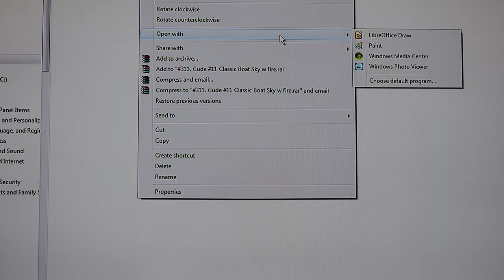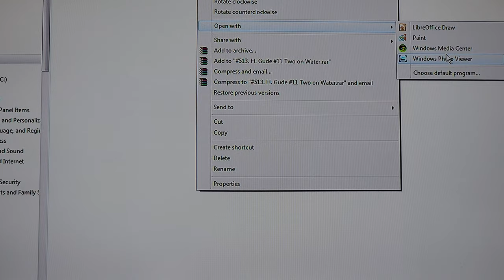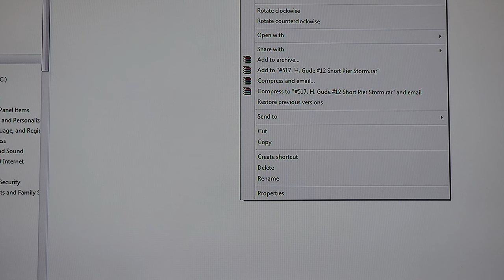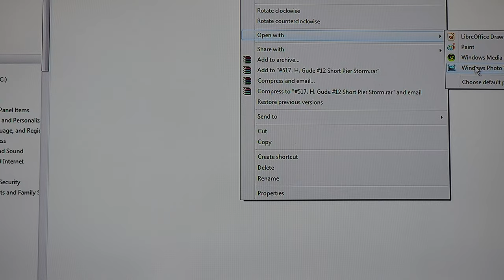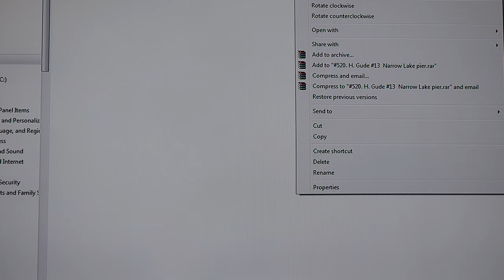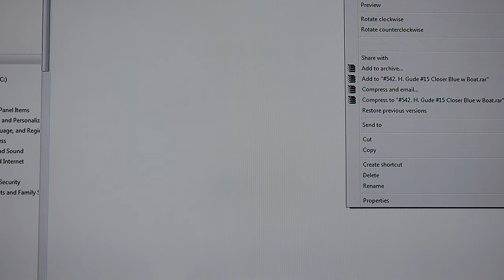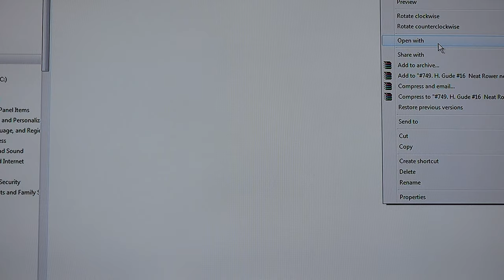6.2 Mr. Gude shares the glory of God in paint.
We continue our journey into the glory of God, seen through the eyes of mortal men. This is a lot of fun, and we insert actualization, or mental clarity, with soundness of mind, in our endeavor.